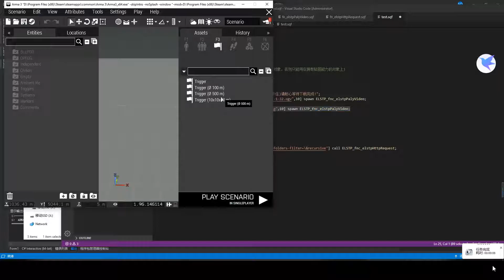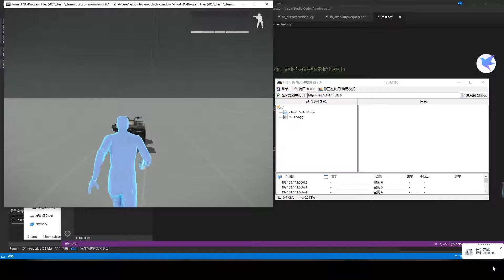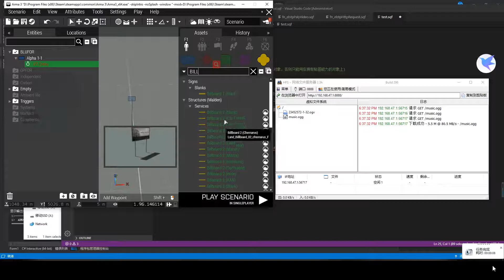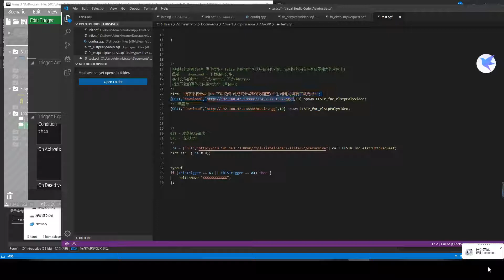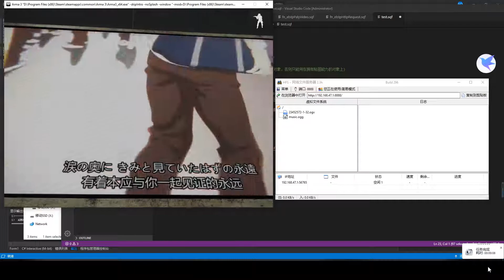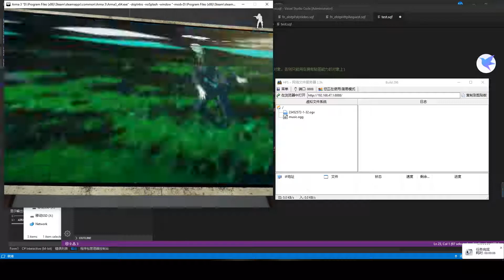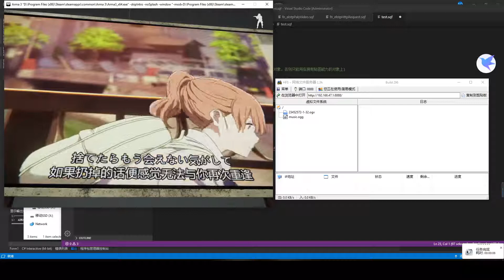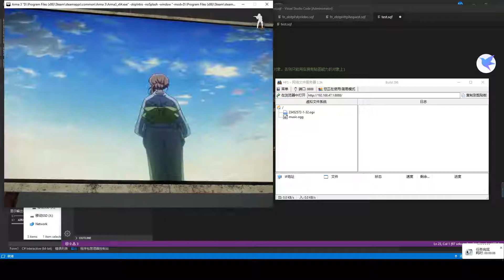在线播放视频模组演示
ARAM3